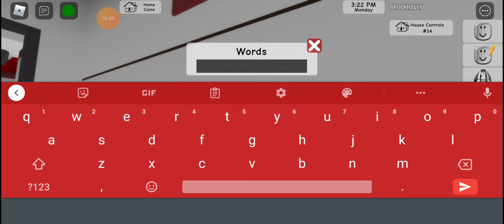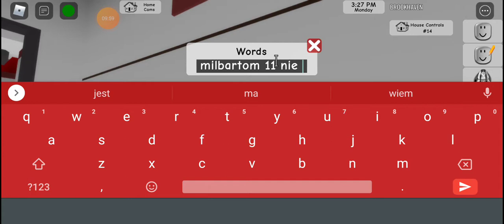gram w brookhaven i napadami na bank